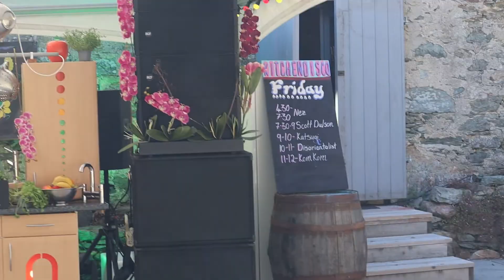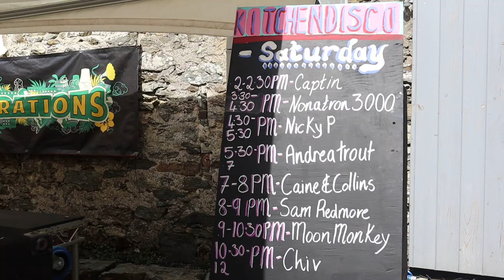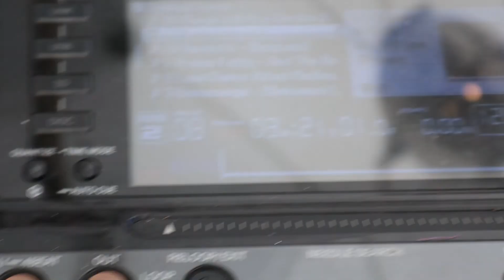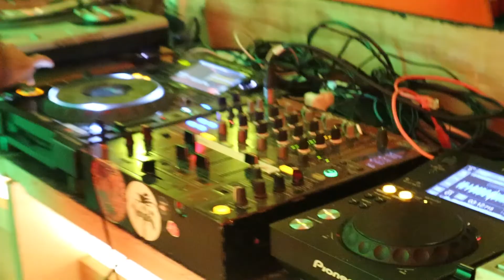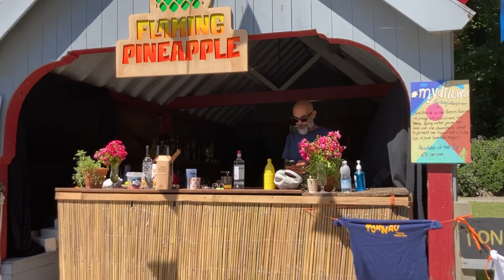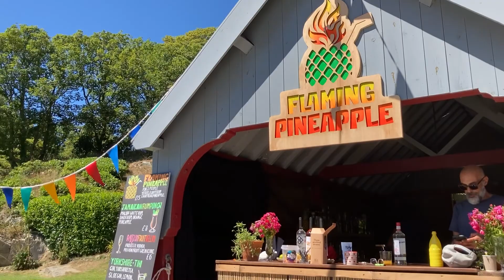Tonnau Tropical Garden Party 2022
Tonnau -Tropical Garden Party 2022 on Anglesey at Carreglywd Estate.

Filmed on Canon EOS M50, GoPro Hero Session & iPhone 6.